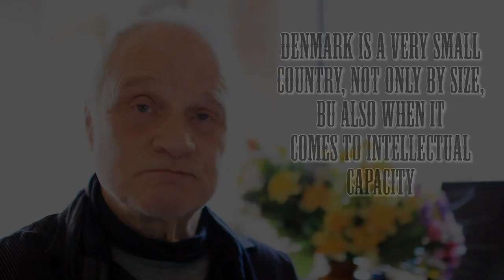5 things you did not know about the Danish religion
This is about Lutheranism and the autoritarian philosophy coming from this religion.